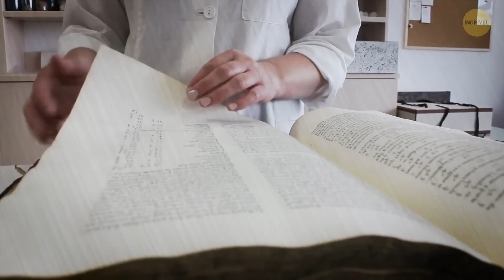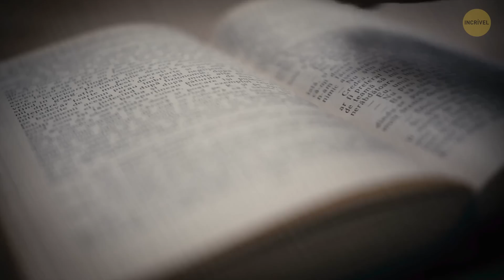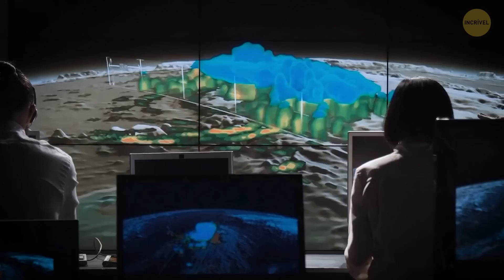10 Maneiras Antigas de Prever o Tempo